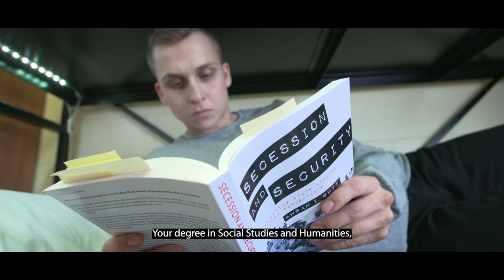Discover The Royal Military College of Canada